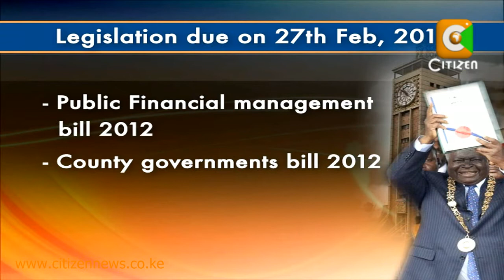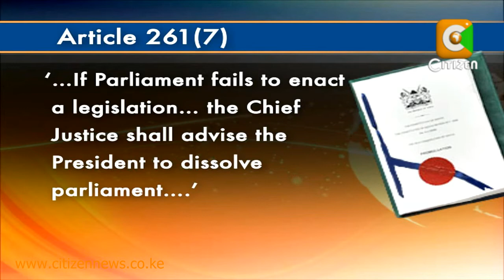CIOC Worried Over Pending Bills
Members of the 10th Parliament could have their 5-year term prematurely cut short, if any Kenyan successfully petitions the Chief Justice to ask the President to dissolve it, for failing to enact two constitutional bills within the specified timelines. The Constitution Implementation Oversight Committee has expressed concern at the slow pace of enacting the necessary pieces of legislation meant to anchor the constitution. CIOC chairman Abdikadir Mohamed has called for an informal meeting of all MPs on Tuesday next week, to lobby them to pass two pending bills, which require the support of at least 148 lawmakers. And as Francis Gachuri reports, the blame game is on between the executive and backbenchers over the looming constitutional impasse.